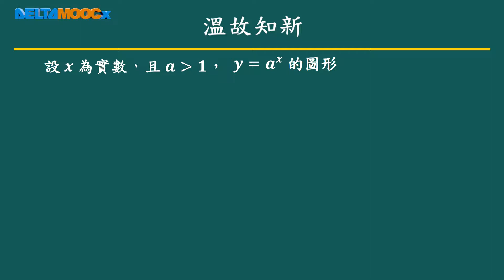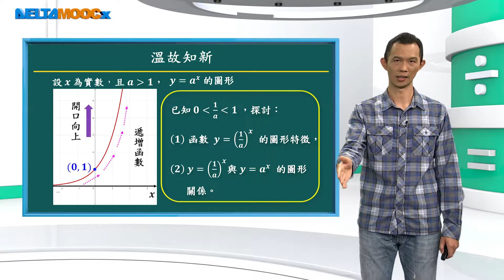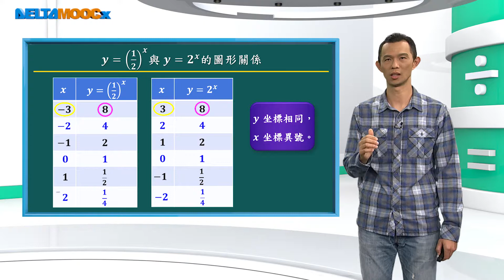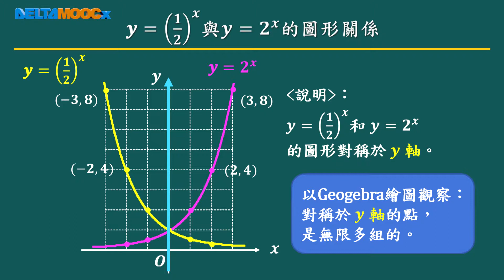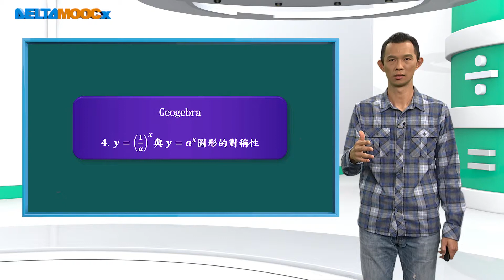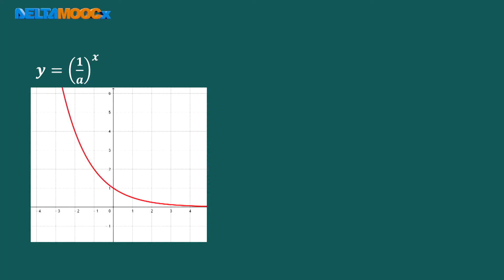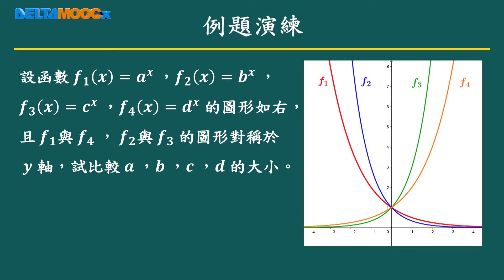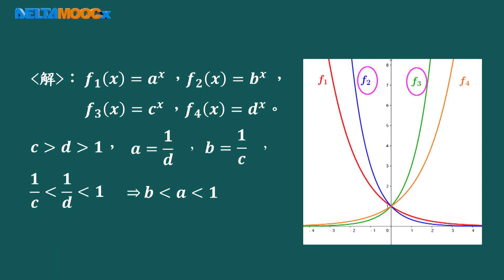高中數學_指對數函數圖形_指數函數圖形(二)_賴政泓